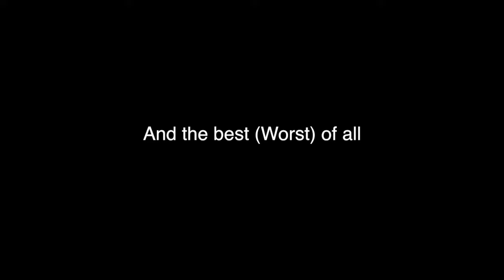C R I N G E F A N D O M S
Please, do not attack or look after these people, that you see in the video...
I made the video, only for entertainment.
and for my retarded life.